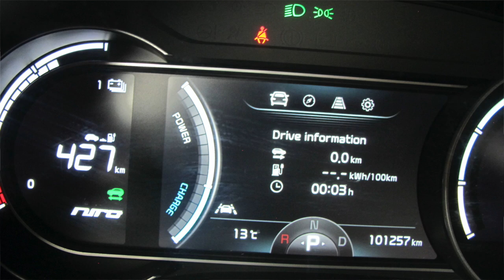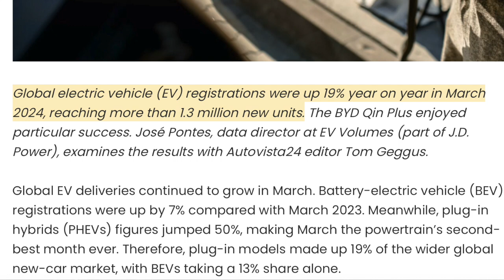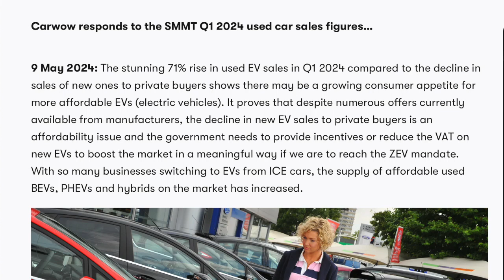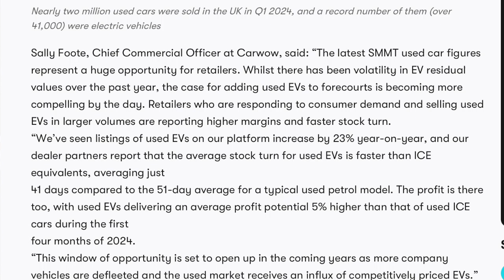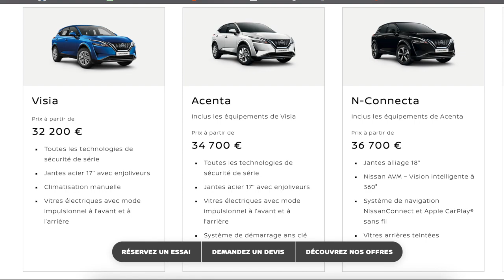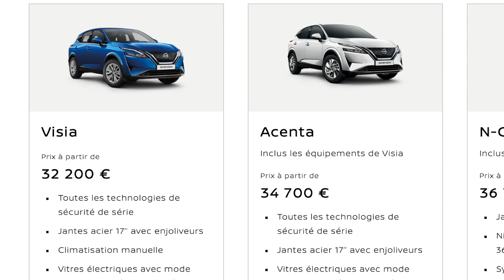Are EV Sales REALLY falling? Let's look at the data.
A common theme in the media right now is that EV sales are falling. If you pick on one particular market or the sales of certain manufacturers that may be true but what is the big picture? The other popular meme around EVs is that they are too expensive for 'ordinary' car buyers while at the same time losing value so fast because nobody wants to buy used EVs. In this video I take a quick look at the data on global EV sales, the market for used EVs in the UK and the latest new EV sales data for France (April 2024)...well, I can be selective about data too!